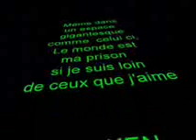Vicken karagueuzian brevet B de chute libre SKYDIVE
vidéo envoyée depuis mon téléphone mobile